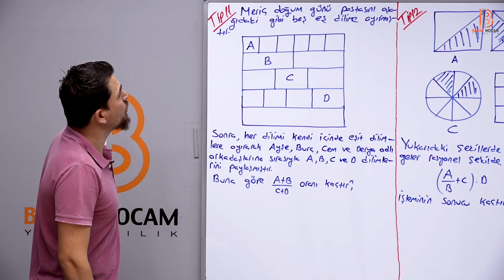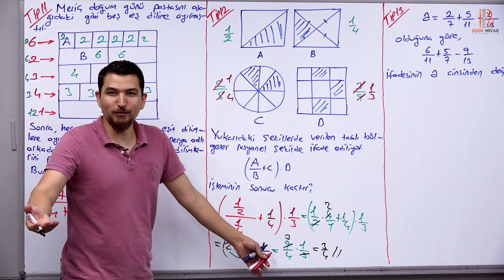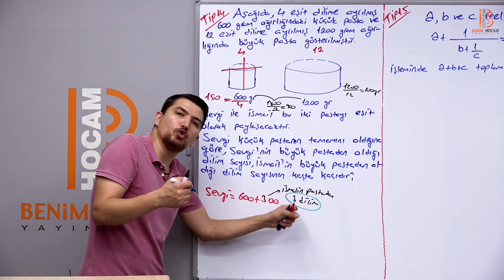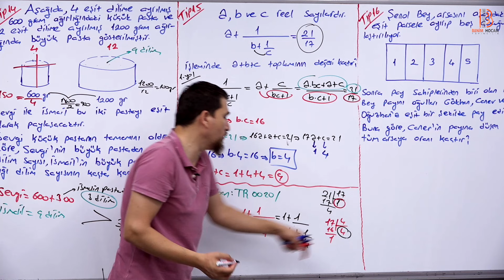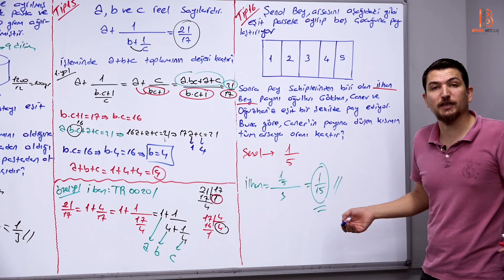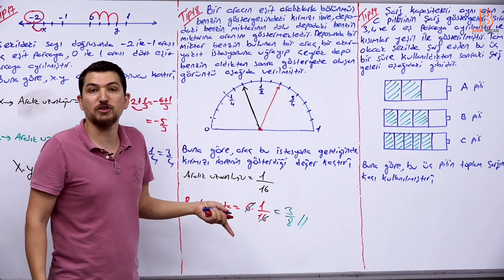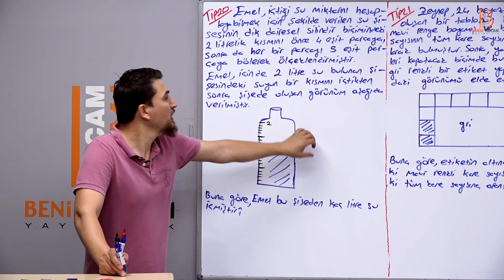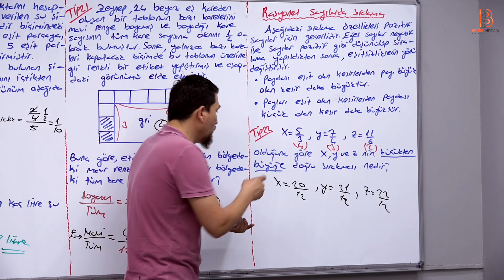26) TYT Matematik - Rasyonel Sayılar 2 - İlyas GÜNEŞ 2024